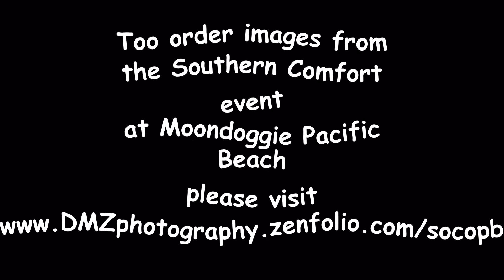Moondoggies Pacific Beach Pub Crawl with Southern Comfort, San Diego Photography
DMZ Visual provides San Diego Photography, Video, and Photo Booths for corporate and personal events.

Southern Comfort and Pacific Magazine hosted this Pacific Beach Pub Crawl.  The third stop for the night was at Moondoggies in Pacific Beach.  In honor of National Cherry Month, their was a cherry pie eating contest.